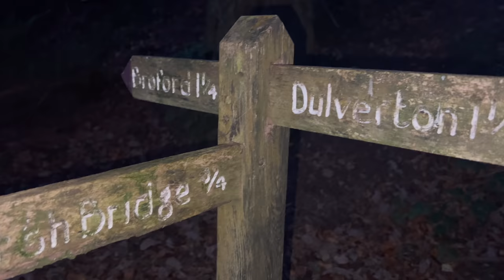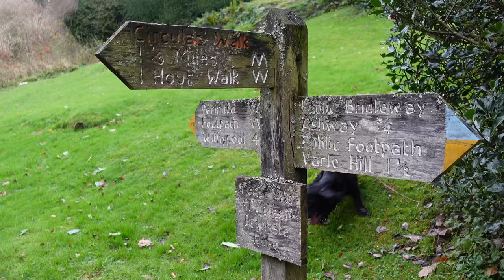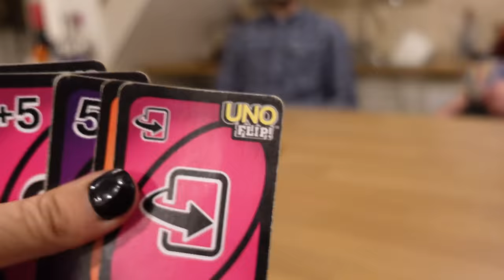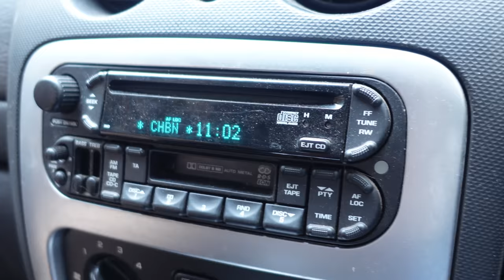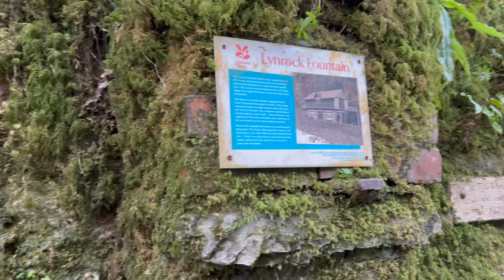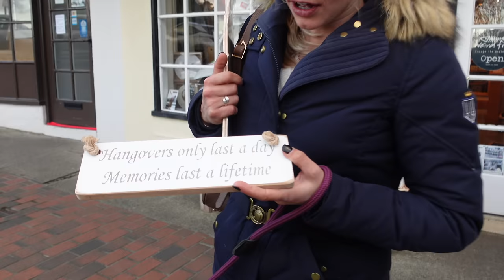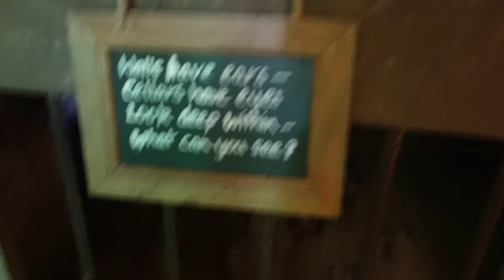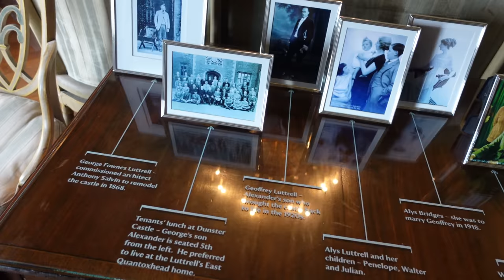I SAID YES | EXMOOR ENGAGEMENT | EMD EVENTING VLOG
Hey Guys, long time no vlog (sorry about that!) and this one has been waiting patiently in the pipeline 🙈

Of course it’s one of the most memorable weekends of my life and memories I’ll treasure. Thank goodness I actually did decide to vlog 😂

As always hope you guys enjoy. Don’t forget to hit that 👍 if you do.

🎶 - Epidemic Sounds